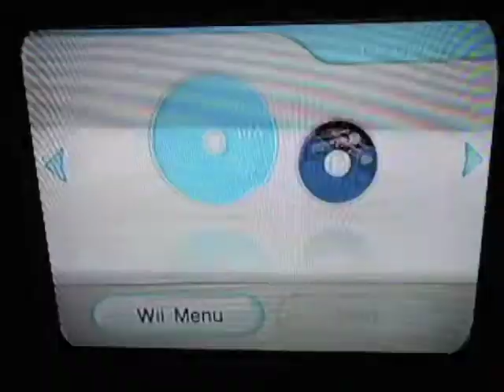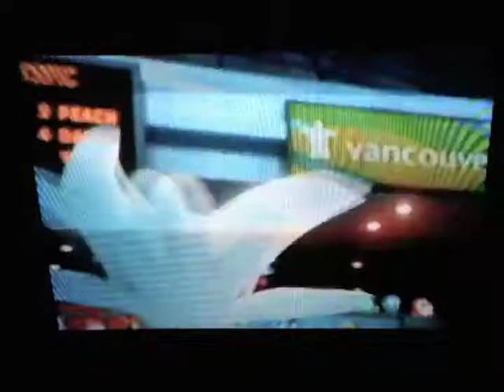Mario and Sonic at the Olympic Winter Games Review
This review is originally from screwattack.com